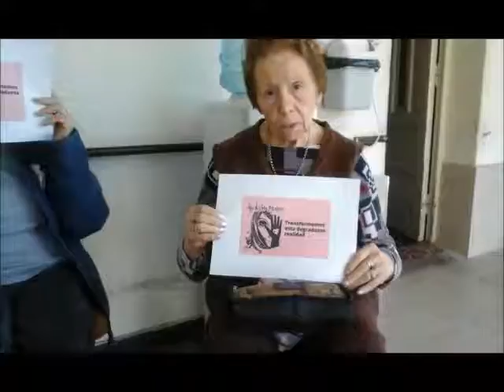NI UNA MENOS - PALABRAS MAYORES